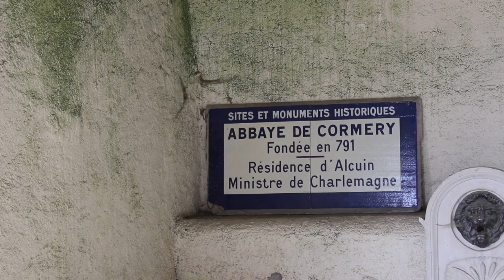Tuto cuisine de Madame Augustine - les macarons de Cormery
Bonjour mes cher(e)s Augustines et Augustins,

Je suis ravie de vous présenter ma toute première vidéo de tuto cuisine histo !
Celle-ci est consacrée à l'histoire des macarons.
N'hésitez pas à me faire part de votre retour en commentaires et si vous souhaitez voir d'autres tuto cuisine histo !   🎬🥄